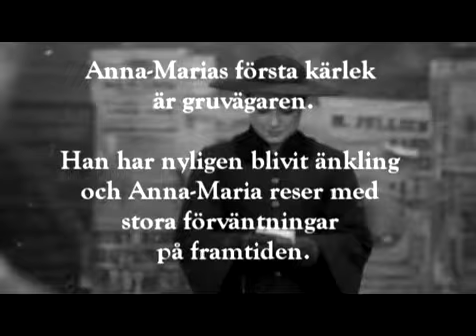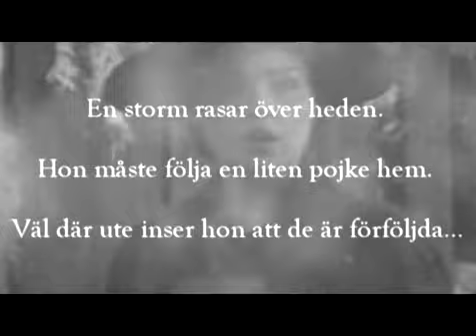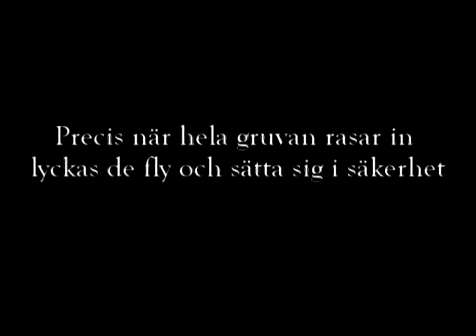Djupt i Jorden - Sagan om Isfolket SVENSK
The Swedish version, which I've also changed a fair bit from the English version.

This is a Sagan om Isfolket video. About book number 24 (Djupt i Jorden).
It's mainly about the romance between the main characters.
So enjoy and please tell me what you think :)